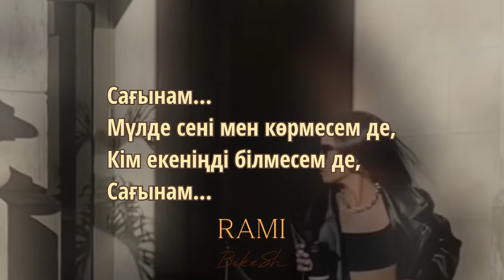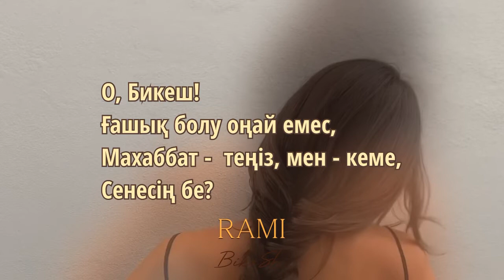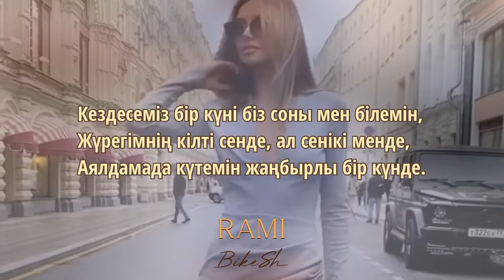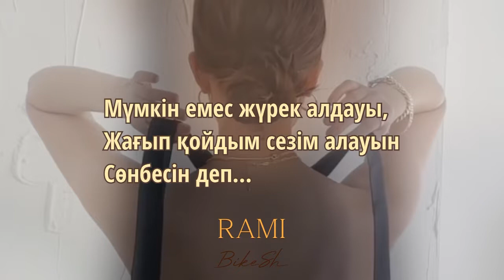RAMI - BikeSh (Lyrics)